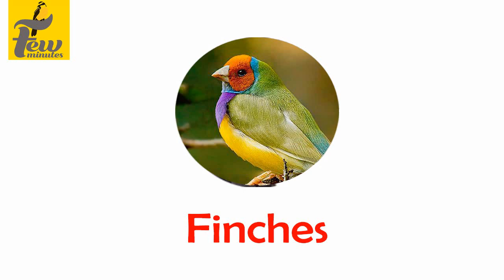Pets and tips coming soon few minutes ❤️